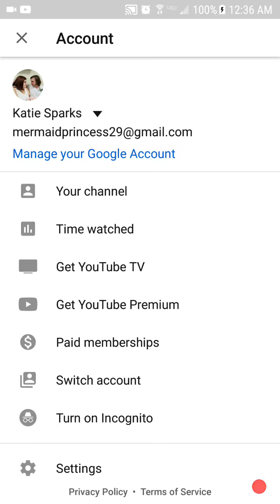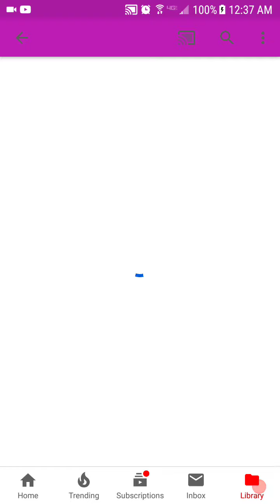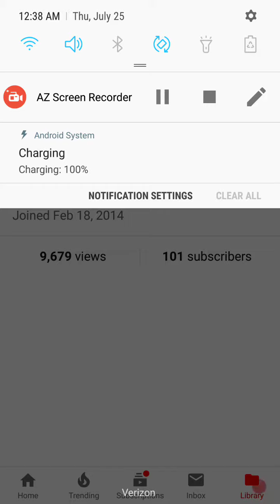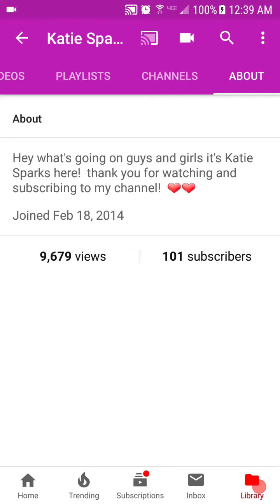We did it!! We hit 100!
My Links!
Shoutout to some awesome long time supporters!